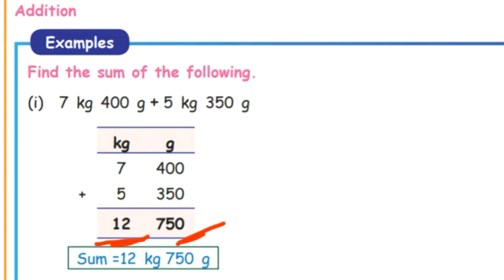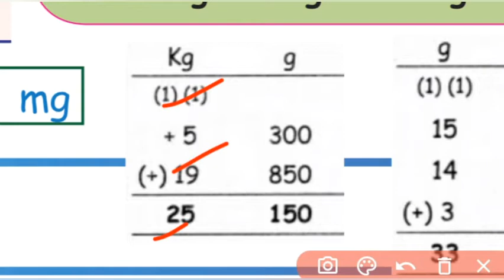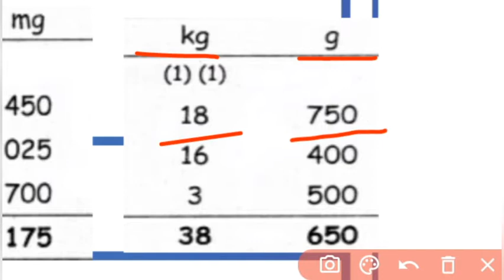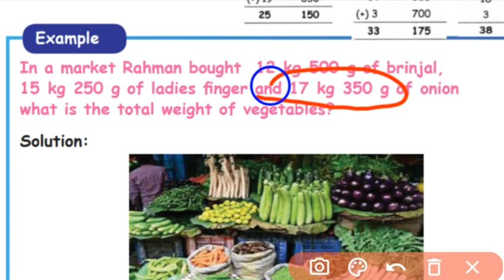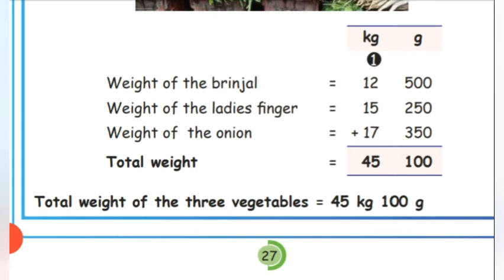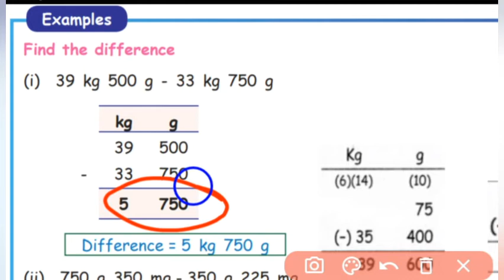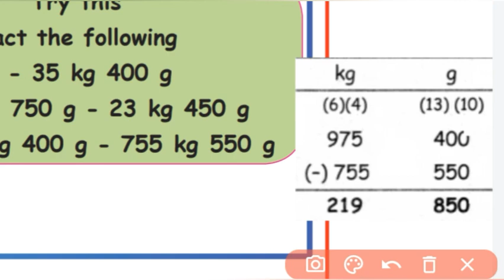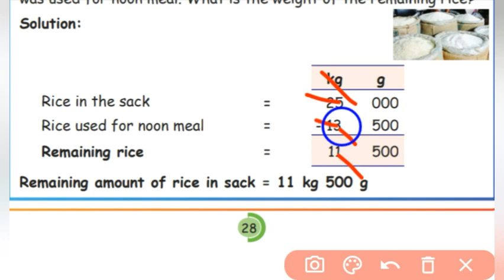5th std Maths - Term 2 - Unit 4 - Measurement - Addition and subtraction on weight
5th std Maths  - Term 2 - Unit 4 - Measurement  -  Addition and subtraction on  weight